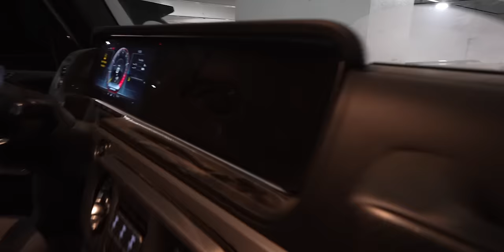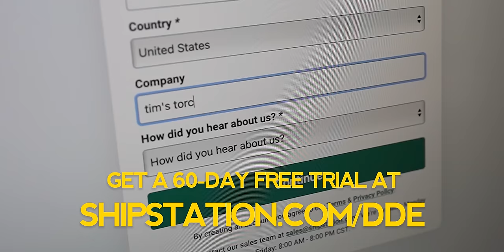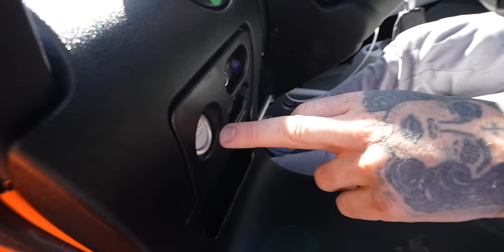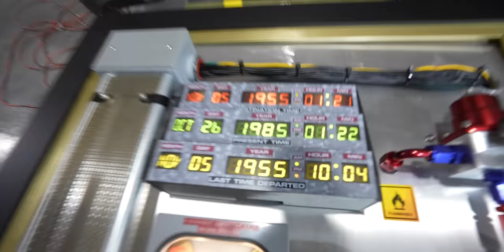MAT ARMSTRONG FOUND ME A WRECKED BENTLEY GT AT AUCTION!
Special thanks to @MatArmstrongbmx for taking Dave on a Las Vegas adventure!